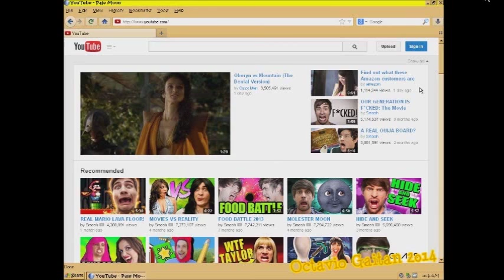WinStart8 VHS Collab